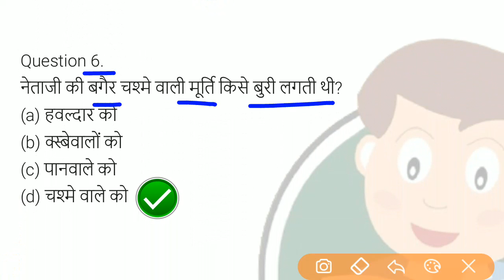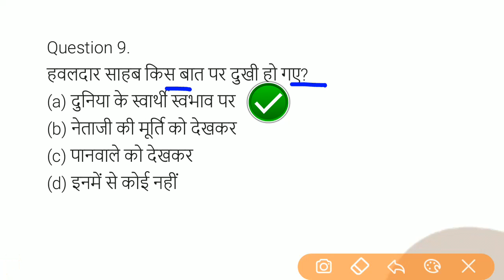नेताजी का चश्मा Class 10 MCQ Questions | First Term Examination MCQs 2021 | Most Important Hindi MCQ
About the video :- this video is made to crack class 10 MCQ First Term Examination 2021 so may score high marks
नेताजी का चश्मा Class 10 MCQ Questions Most Important Hindi MCQ